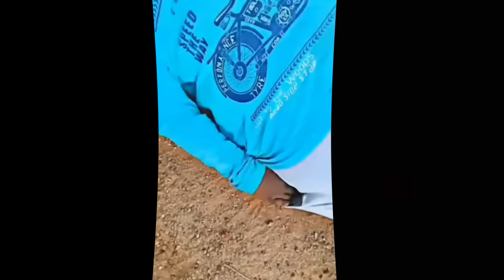Reel vs Real Actors 😅 funny boy acting like Vijaysethupathy 😅 | govinds thought